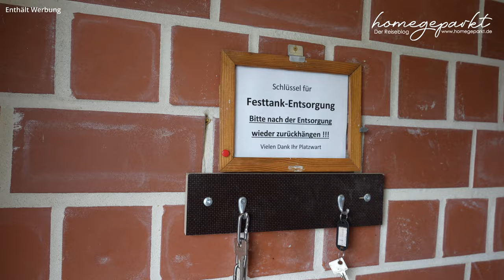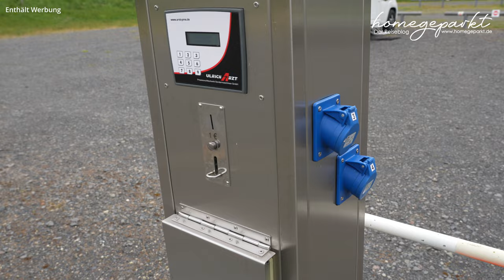Wohnmobil-Stellplatz Wolfhagen🐺 Hessen 🤗Schöne Fachwerkhäuser und Altstadt 🏘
Mit dem Wohnmobil nach Hessen in die Stadt Wolfhagen mit einer schönen Altstadt mit vielen Fachwerkhäusern

📍Adresse:
Wohnmobilstellplatz Wolfhagen,
Park- und Freizeitgelände Bruchwiesen an der Siemensstraße, 34466 Wolfhagen

Preis: 8,00€ / Nacht (inkl. Personen und Haustier)
Entsorgung Kasettentoilette, Grauwassern und Müllentsorgung
Gegen Gebühr: Frischwasser, Strom

💡💡Interessante Links:
➡Kärcher Fenstersauger
➡Avtex Soundbar
➡Handy Gimbal
➡Unser Campingtisch
➡Unsere Stühle
➡Unser Videoprogramm
➡Speed Editor für Davinci
➡ Unser 3D-Drucker